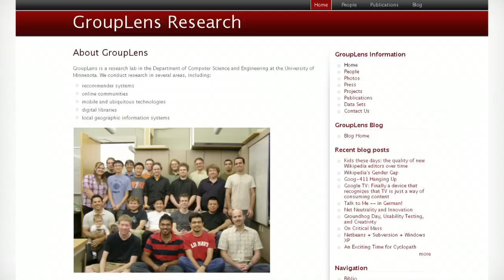Introduction to Recommender Systems with Joseph A Konstan and Michael D Ekstrand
Sign up for "Introduction to Recommender Systems" This course, taught by Joseph Konstan and Michael Ekstrand from University of Minnesota, is offered on the Coursera platform for free.